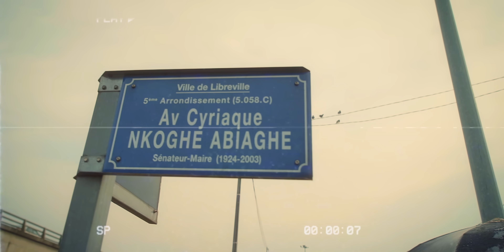E.J - Le 5eme (Prod By E.J)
Le 5ème  · E.J

« Vous avez les chantiers, nous on a les Nkamas ! »

Réalisation:  Gasmar Movies
DP: Gasmar Movies
ASSISTANTS REAL: Kadhaf Empire
Montage/Étalonnage/ VFX: Gasmar Movies
PHOTOGRAPHE PLATEAU: FV PHOTOGRAPHIE

Associated  Performer, Vocals: E.J

Producer:  E.J
Author: Erwan Joe
Composer: E.J
STUDIO : LE LABO 241
MIX & MASTER: MAXIRYM
Executive producer : Sean Bridon Music

MAFIA 241
SBM - Sean Bridon Music

Music video by E.J performing Le 5ème . ©️ 2023 MAFIA241 LLC under exclusive license to MAFIA241 Records, Inc.